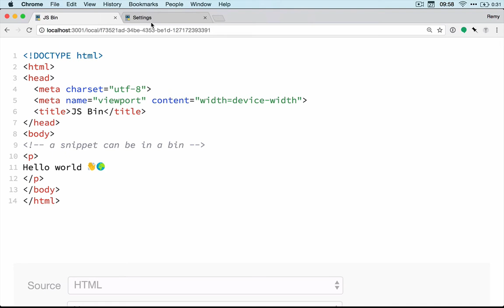snippets preview in JS Bin V